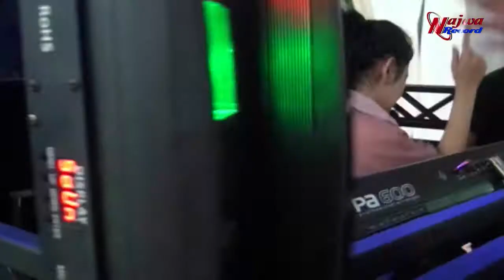REMIK TERBARU 2021 OT DK LIVE MUSIK DJ TIK TOK FDJ WIDIYA LIVE DI BK 3 OKU TIMUR SUM'SEL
.DOKUMENTASI.
PERNIKAHAN, KHITANAN, DLL. NAJWA RECORD PHOTO & LIVE VIDIOGRAPHY

Alamat : Desa Tugu Harum Belitang OKU Timur SumSel